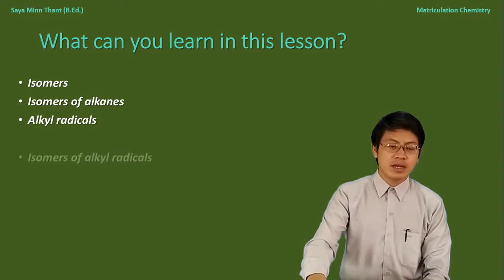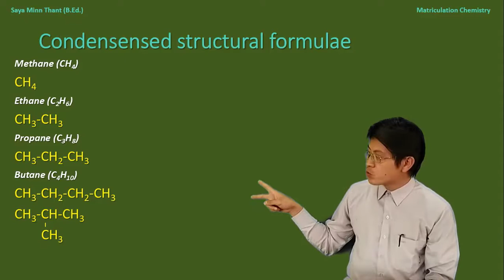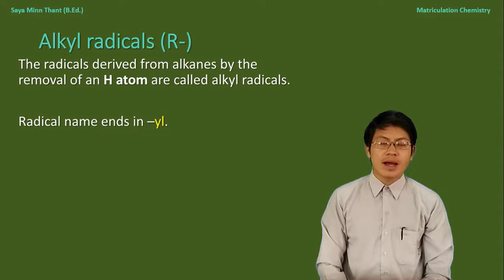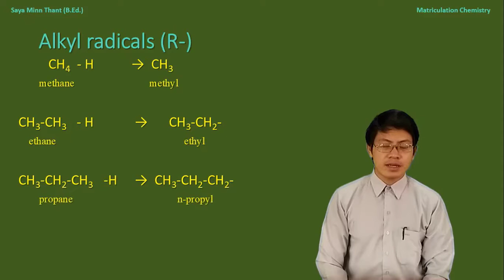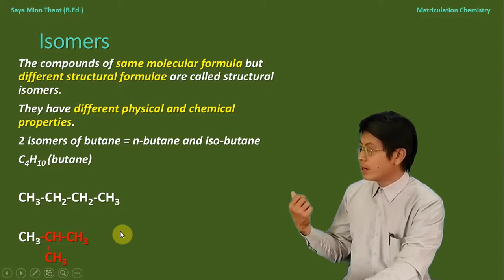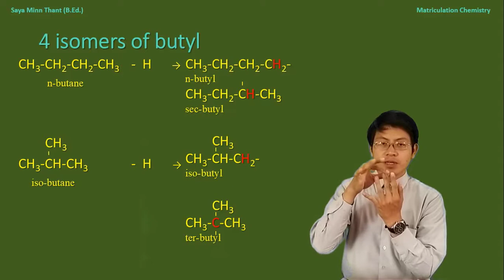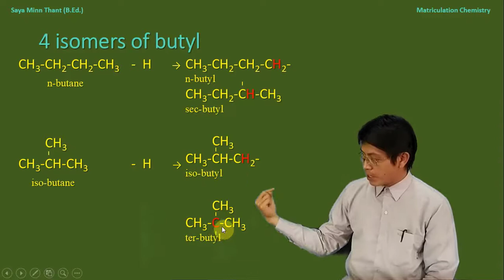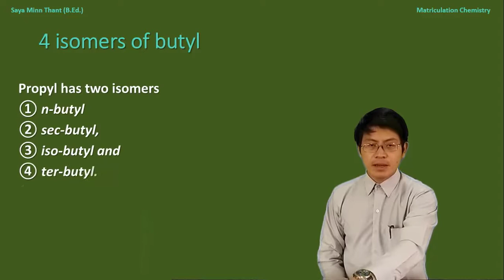Grade 11 Organic Chemistry Lesson 3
In this lesson, you can learn the followings:

Isomers
Isomers of alkanes
Alkyl radicals
Isomers of alkyl radicals

FREELY DOWNLOADALBLE PDFs available HERE:
ORGANIC CHEMISTRY by Saya Minn Thant (Second Edition 2019)